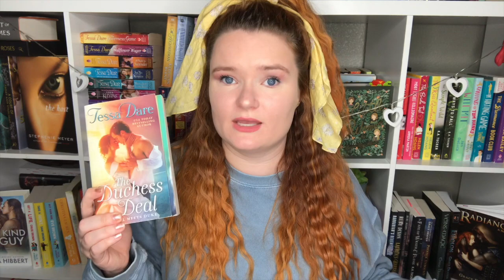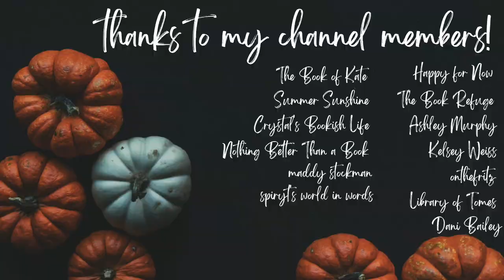romance books with scarred characters💙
Hi yall!!❤️ Here we have some more romance recommendations! These are romance books where one of the characters is scarred. Please let me know if you have read any of these books, or if you plan to!
Leave me any of your recommendations in the comments!!

✨VIDEOS MENTIONED✨

✨BOOKTUBERS MENTIONED✨

xoxo Ava💕